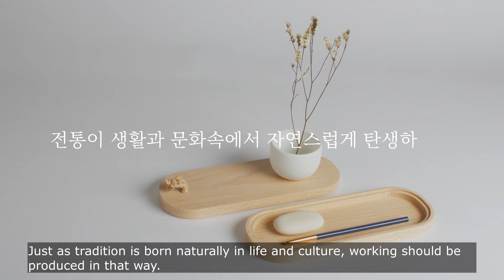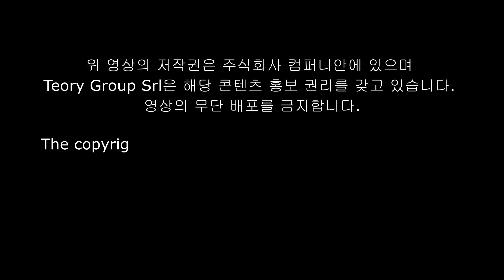전통을 전통하시오! / Master the Tradition! / Korean wood craft / table / Craft Artist LEE JUNGHOON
역량 있는 공예작가를 소개하는 시리즈
한국 공예의 모든 것, AHN’s Library

이번에 소개해드릴 작가는 바로 목공공예 이정훈 작가입니다.
영상을 통해 작가를 대표하는 작품을 느껴보시길 바랍니다.

감사합니다.

A series that introduces competent Korean craft artists.
Everything about Korean crafts, AHN's Library.

Introduced The artist I will this time is LEE JUNGHOON, wood crafts artist.
I hope you will feel a artistic message through the video.

[사용음악]
저작물명: Beautiful Korea(뷰티플 코리아)
저작(권)자: 윤영현